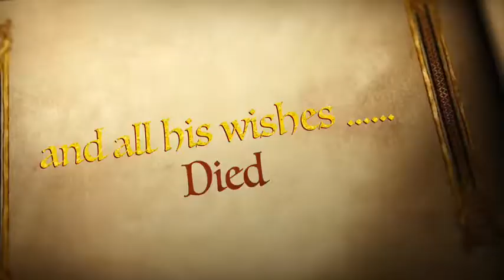The Rumpelstiltskin Problem